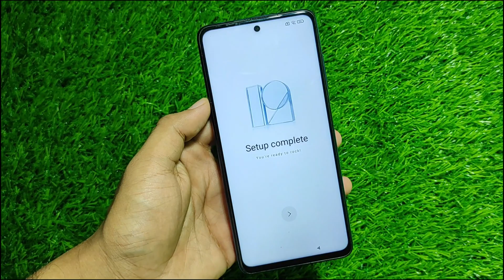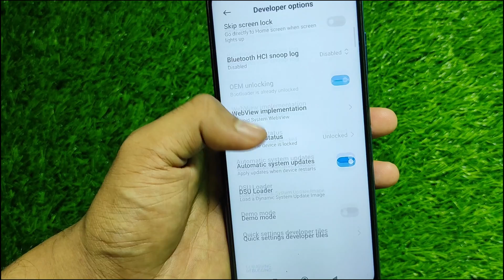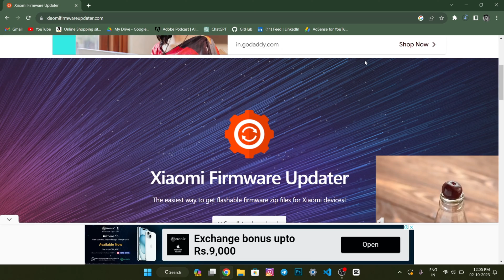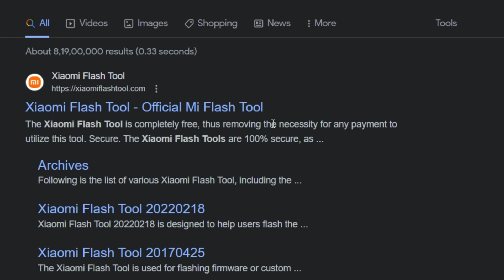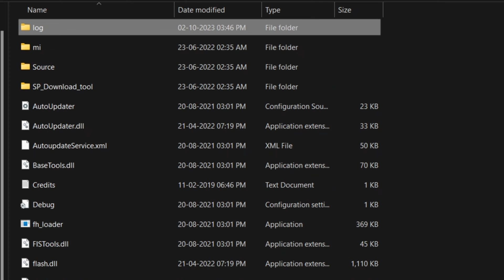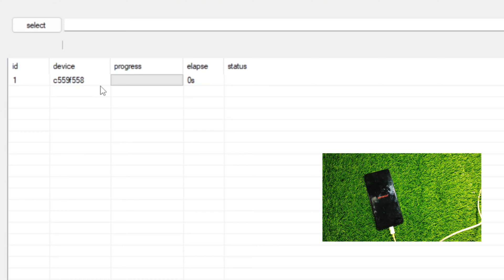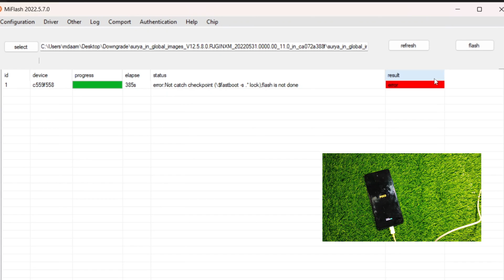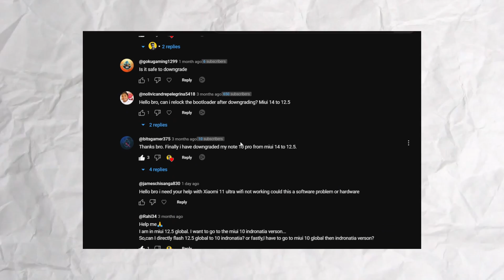Downgrade All Redmi/POCO Devices MIUI 14 to MIUI 12 - The Official Way हिन्दी/URDU